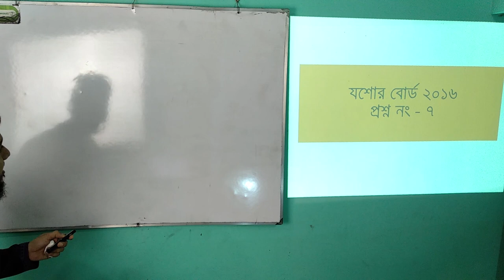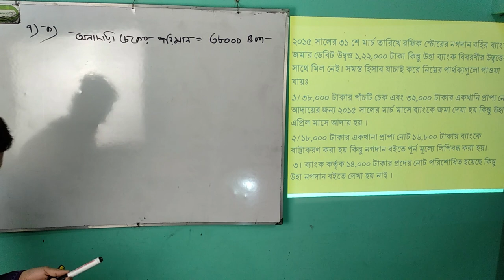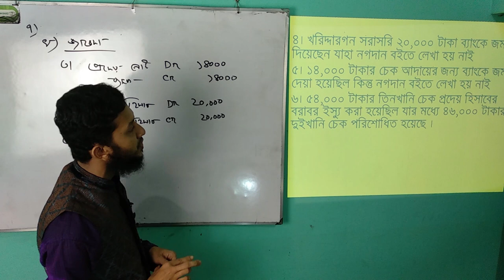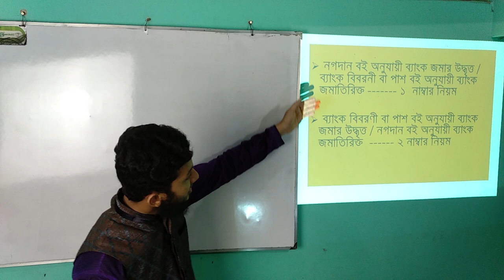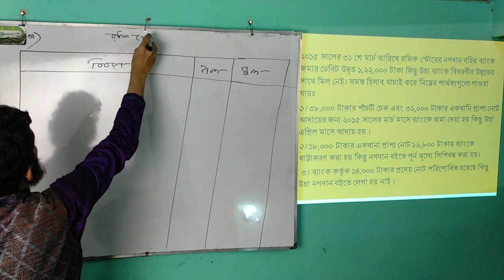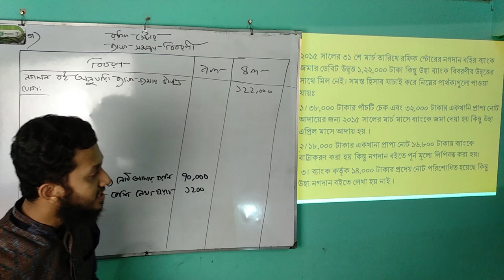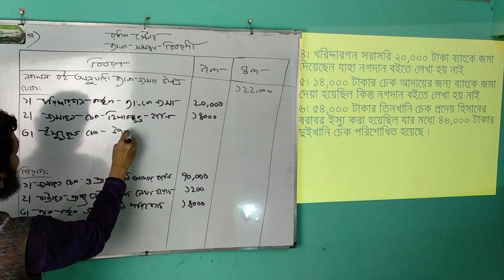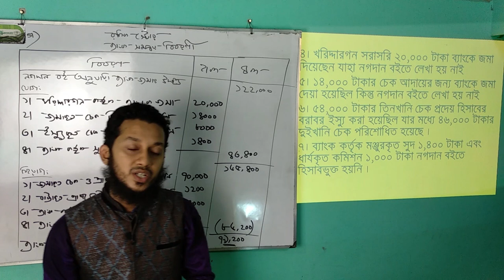ব্যাংক সমন্বয় বিবরণী, পার্ট- ২ || Moshiur Sir || BAF Shaheen College Chittagong